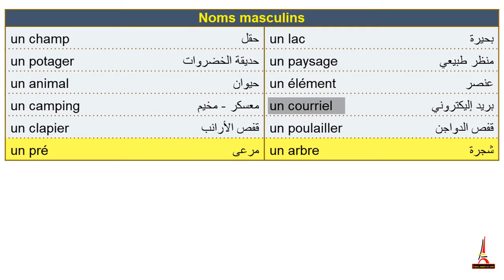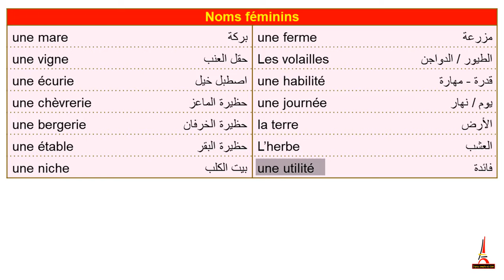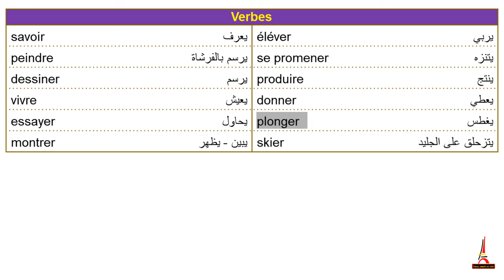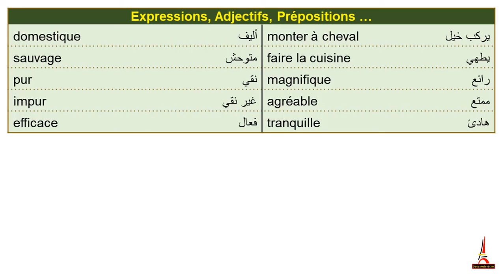Méthode de français Club@dos troisième_année_secondaire_leçon 1_unité_3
prononciation des vocabulaires de la troisième année secondaire
système égyptien.